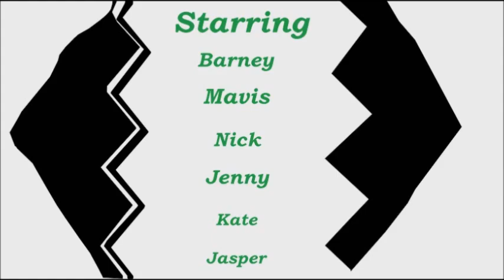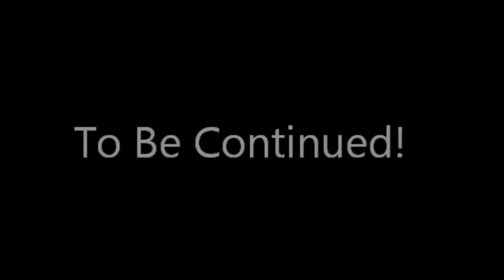Adventure Man Season 1 Episode 3 The Movie Part 1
Original Description:

Adventure Man the movie is Finally Here! Adventure Man is Back!
Part 2 is coming on June 2016
and experience the Tropical Vacation

Background Pictures and Art Background
All the Charactors Pitch Voices by me Little Screechy but Don't worry Ill make The Voices better next time on Episode 2 only.
Adventure man is a Good show No Matter what.

Movie Soundtrack - I Do not own it
Game Music - I Do not own it
Disney Parody Audios - I Do not own it
Piano Music - I Own it

youroneandonlyneighborhoodboi Requested this!
I Want to give the Credit to him! :-)

Sorry about the little screeching Voices but the Quality is still good but don't worry its a Good Movie.

Its Funny!